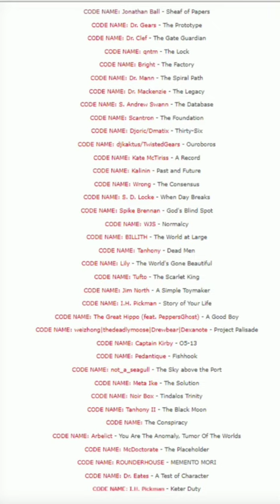SCP001 คืออะไร?